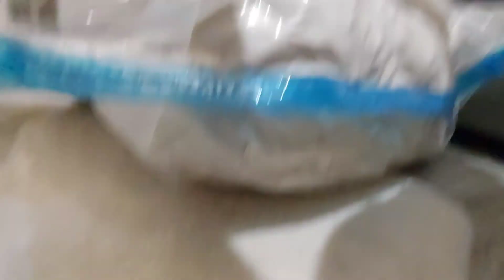جولة في شقة السكن الاقتصادي✅روتين الحداكة و النشاط🪣جولة عند طابيسي🎀منظف خطير 😱